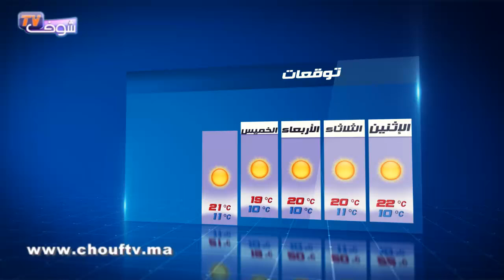أحوال الطقس ليوم السبت 13 فبراير 2016